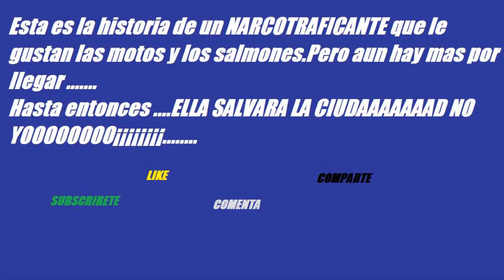El narcotraficante de las motos y los salmones//Saints Row(HD)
Con barcos,katanas,chorizos,el señor lanzie y yo,EL NARCOTRAFICANTE!!!
jaja